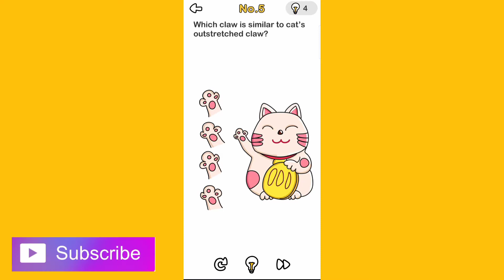Brain Out level 5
NEED HELP TO GROW COMMUNITY
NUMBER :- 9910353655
UPI ID :-
🔥 BRAIN OUT THE PUZZLE

⭐LOOKUP GAMING ALWAYS READ YOUR COMMENT

☀️SOME VIDEOS

Download link 🔒
For iOS

NOW
🌟RATING ON APP STORE👉4.6
🌟 RATING ON PLAY STORE👉4.4

♻️Google
And more..
"_________________playlist by lookup gaming"
"LOOKUP GAMING"

💛COMMENT WHICH GAME YOU LIKE IN  NEXT VIDEO

💛COMMENT  WHICH TIMING IS VERY BEST FOR YOU LIKE 00:15